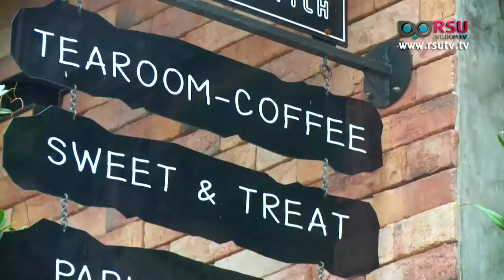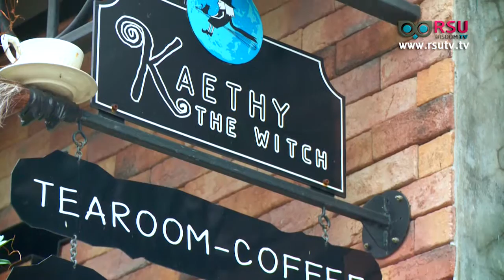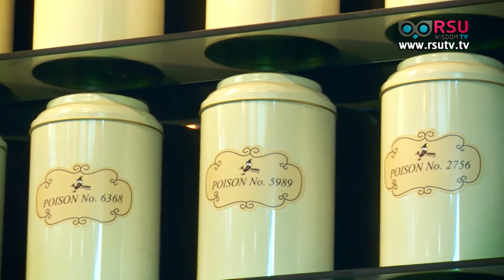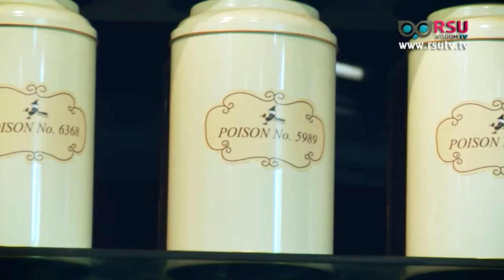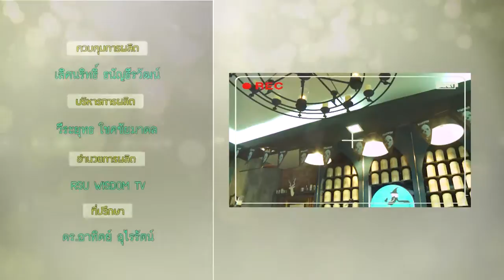SME Idol : Kaethy the Witch เคธี เดอะ วิธช์ ร้านชา-กาแฟเก๋ๆ ในบรรยากาศโลกแห่งเวทย์มนต์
*รายการ SME Idol : Kaethy the Witch เคธี เดอะ วิธช์ ร้านชา-กาแฟเก๋ๆ ในบรรยากาศโลกแห่งเวทย์มนต์
เจ้าของกิจการ : กิตติยา บำรุงสวน

แขกรับเชิญ : ดร.กิตติพันธ์ คงสวัสดิ์เกียรติ
รองคณะบดีฝ่ายวิจัย คณะบริหารธุรกิจ มหาวิทยาลัยรังสิต

*ผู้ดำเนินรายการ: ปาลิตา หงษ์กระจ่าง

ออกอากาศเมื่อวันอาทิตย์ที่ 23 สิงหาคม พ.ศ. 2558 เวลา 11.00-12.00 น.(วลาใหม่)

ชมผ่านดาวเทียมระบบ C-Band ความถี่ 3840 , Symbol Rate 30000 กล่องรับสัญญาณ PSI ช่อง 209, GMM Z ช่อง 252, BIG4 ช่อง 182 , Dynasat ช่อง 124, HiSattel ช่อง 186 , DTV ช่อง 183 และ LeoTech ช่อง 182 และชมออนไลน์ที่